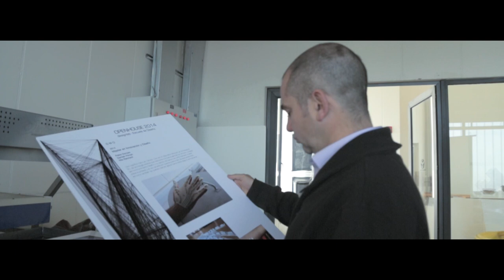Master in Design